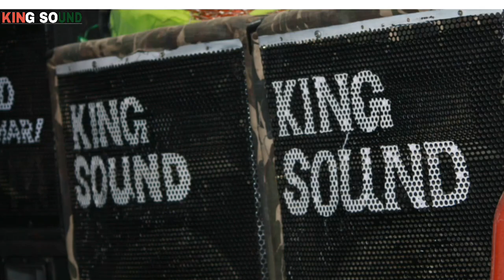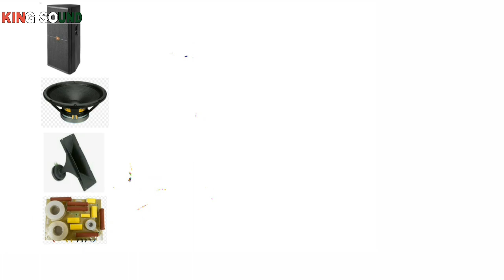Dj Speakers in Low Bajet # by KING SOUND# Assam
JBL cabinet
Modal :- SRX 725
Priec 11000 to 13000

Ahuja speaker
Modal :- L 15"
watt :- MB300 watt
Price 4,000 to 4500

 Ahuja Tuitar ( SF )
Modal :- pa 800
Watt    :- 80

Ahuja crossover  Network
Modal :- c-800/ 450
Watt :- 800watt  RMS